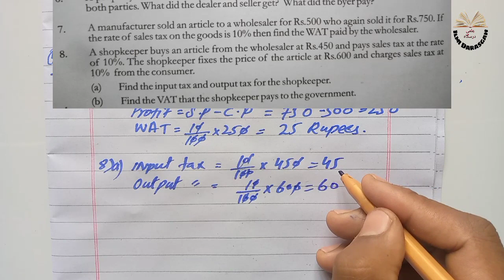Class 7 Math Chapter 4 Exercise 4.4 | Q. 7 to 11 | financial arithmetic|SNC|NBF| ilmi darasgah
7th class math chapter 4 Financial arithmetic.

Math class 7 chapter 4 Exercise 4 Question 7 to 11.